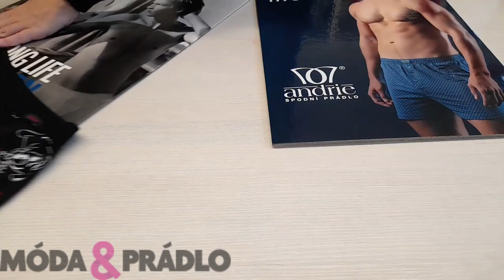Boxerky pro muže Cornette Tattoo Rubber černé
Boxerky s barevnými obrázky z kolekce Cornette. V pase do obšité gumy s výšivkou loga výrobce. Velice oblíbené pro svůj střih a design. Boxerky jsou balené v dárkové krabičce. Tyto boxerky se stanou perfektním dárkem pro Vaše milované!

Složení: 95% bavlna, 5% elastan (lycra).